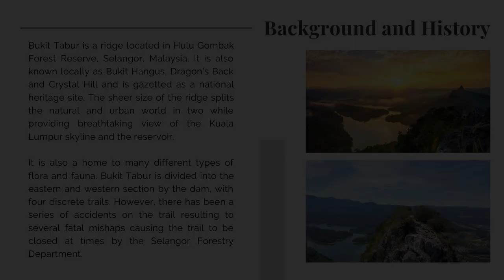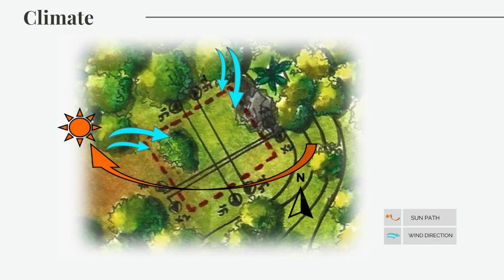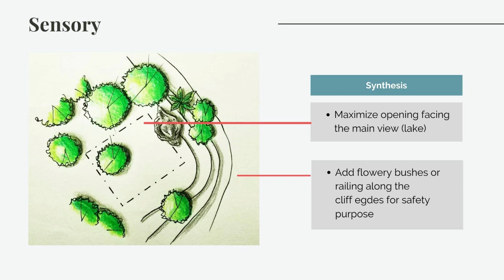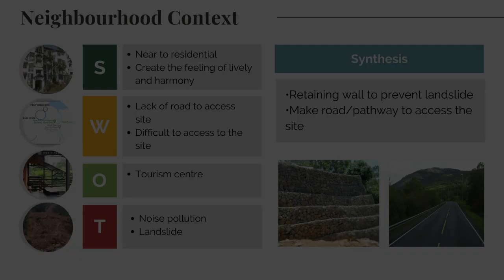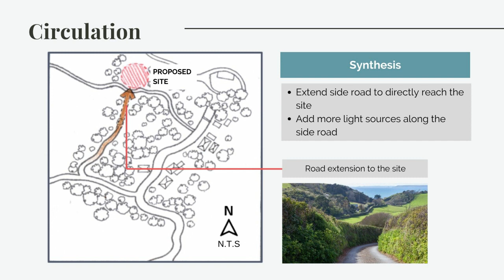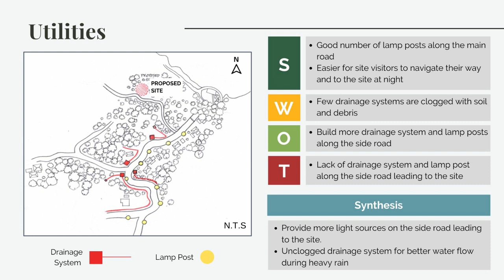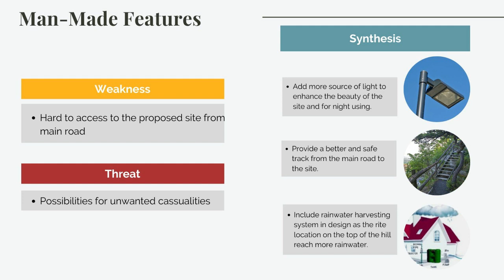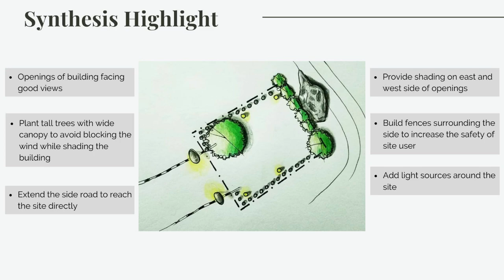BUKIT TABUR | SITE ANALYSIS & SYNTHESIS | SITE A | AAR 1201 ARCHITECTURAL DESIGN 2 | IIUM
a video presentation of site synthesis & analysis